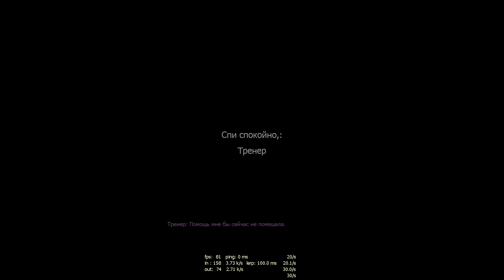Left 4 Dead 2 (14.09.2020)